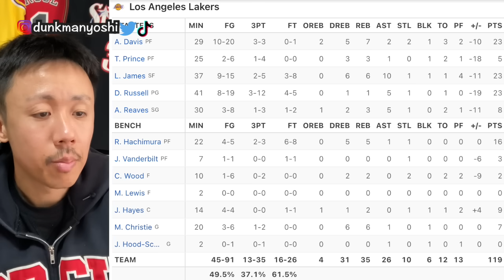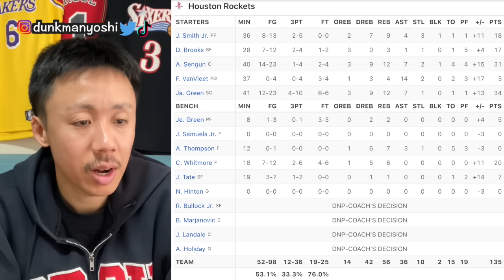レブロンがブチ切れるくらい色々と酷過ぎた..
少しでもバスケの楽しさを広めていければ🙏

Source: NBA